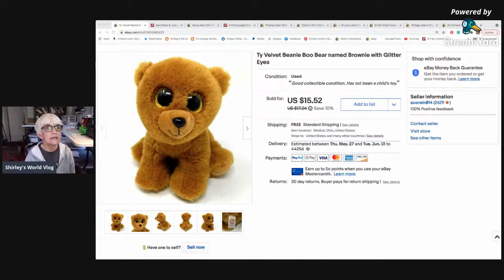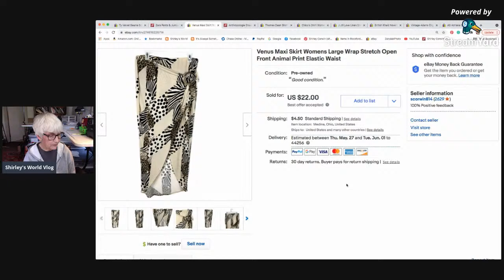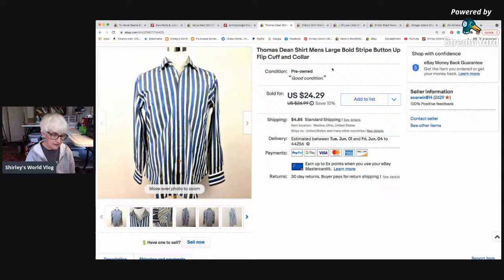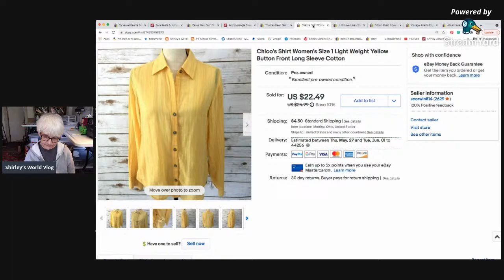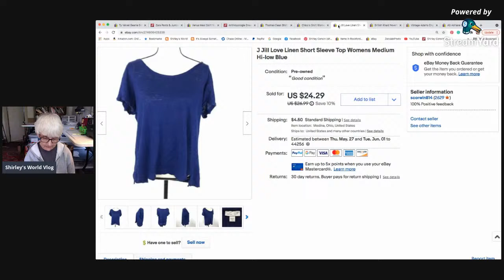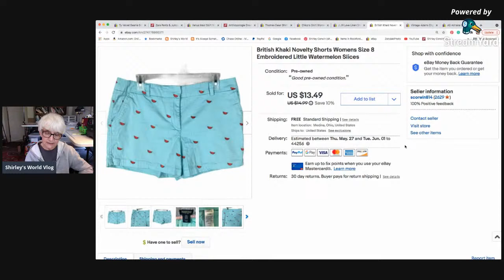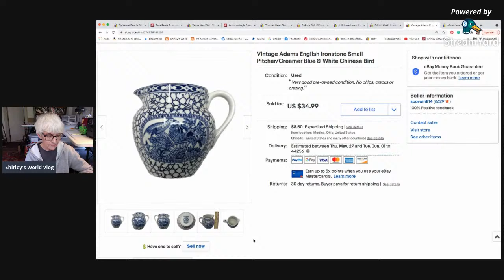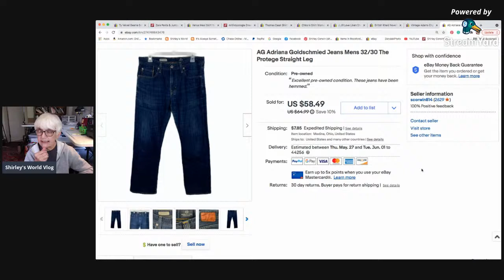Few sales this past week. 5/16 - 5/22/21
If you don't list much, you don't sell much!!